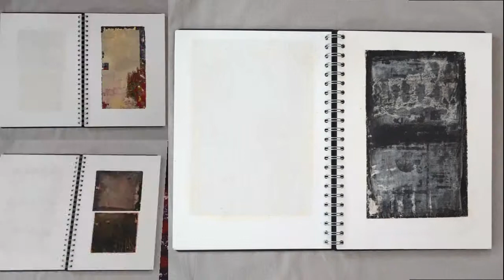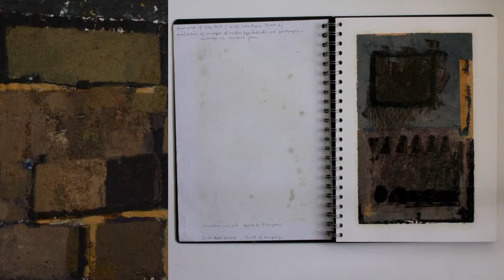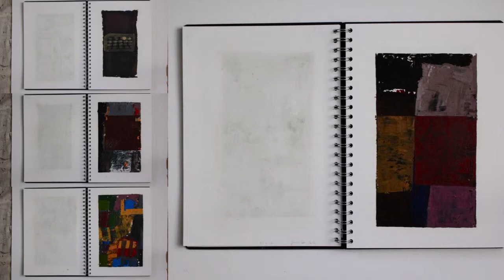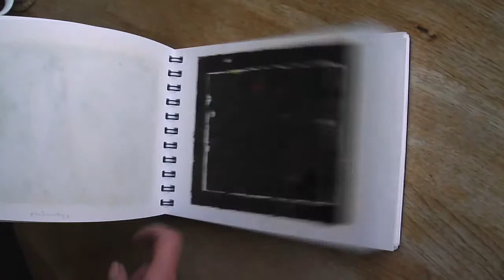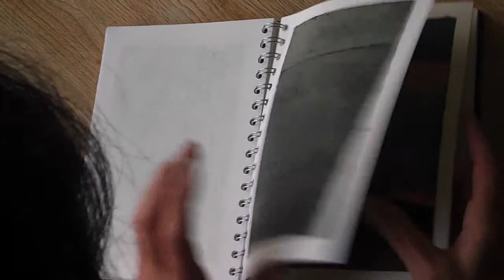Gerry Keon - sans explication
Keon's paintings of urban life from the 1980s were accompanied by
mythical titles. In subsequent decades he re-established a foothold in abstraction, yet often gave his works evocative poetic titles. His latest work is presented in a new 'literary' setting - books in which oil paintings face pages devoid of text.